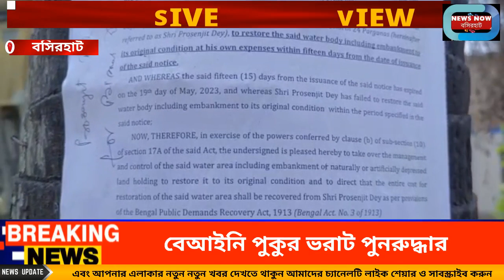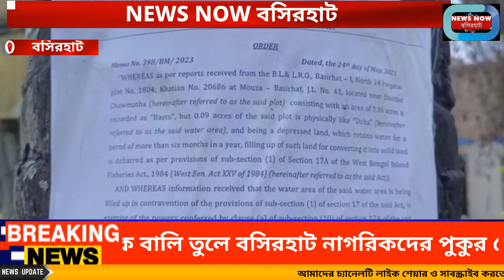NEWS NOW BASIRHAT বেআইনি পুকুর ভরাট অভিযোগ, পৌরসভার উদ্যোগে মাটি তোলার কাজ শুরু।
video nrm